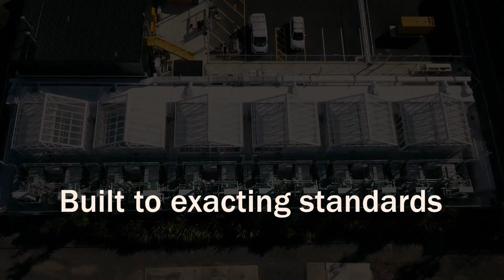Winter Gardenz Quarantine and Containment Greenhouses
When it comes to Quarantine and Containment Greenhouses, Winter Gardenz is the best in the industry.  We work alongside your construction team to design and build up to the highest specs of quarantine levels.  Here is an example of a recent build we did in Auckland, New Zealand.  It is a level 3b PEQ facility for the Plant and Food division of the Ministry of Primary Industries.  From design to build, Winter Gardenz can create facilities to accomodate any level of greenhouse quarantine needs.